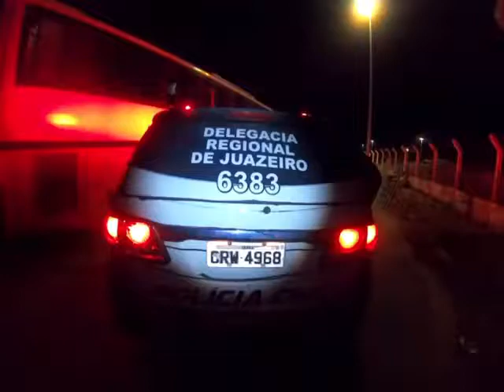Polícia Civil apreende 250 Kg de maconha, 13 Kg de cocaína na divisa Crato no Ceará e Exu PE; veja o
Material ilícito era transportado num a ônibus clandestino pertencente a empresa Maurício Tur com placas KOO-0590, inscrição de Belo Oriente (MG) proceden te de são Paulo para o Cariri.

DA AGÊNCIA CARIRICEARA
Jota Lopes - Foto: Reprodução

A Polícia Civil, através do Núcleo de Combate ao Tráfico de Drogas da Delegacia Regional de Polícia Civil de Juazeiro do Norte efetuou na noite desta quarta-feira (28), abordagem a ônibus clandestino pertencente a empresa Maurício Tur com placas KOO-0590, inscrição de Belo Oriente (MG)  que transportava 250 Kg em tijolos de maconha, 13 Kg de cocaína, um revólver calibre 38 e 21 munições. A ação configura a maior apreensão  de entorpecentes do ano na região Cariri.

O veículo procedente de São Paulo foi interceptado na Rodovia Asa Branca entre os municípios de Crato e Exu (PE). No coletivo estava um homem que seria o responsável pelo transporte da droga, além do motorista e uma mulher que foram levados a delegacia. Os nomes dos envolvidos não foram divulgados.  A polícia civil abriu inquérito para saber quem remeteu a maconha e a quem a droga se destinaria no Cariri.

A POLÍCIA CIVIL ressalta seu compromisso com a sociedade e solicita que cidadãos contribuam com a segurança pública por meio de denúncias de crimes ou autores de delitos ligando ou encaminhando mensagens através do número 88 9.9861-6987 (WhatsApp), assegurado o sigilo da fonte.

Reprodução autorizada mediante citação da Agência Caririceara